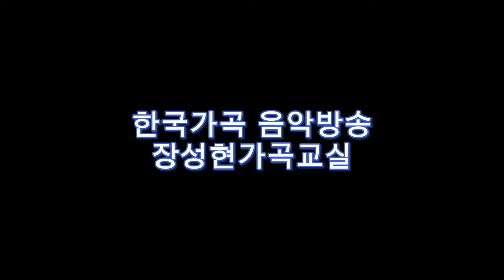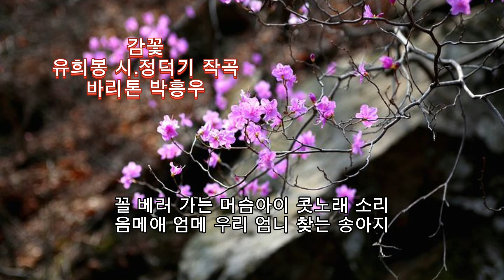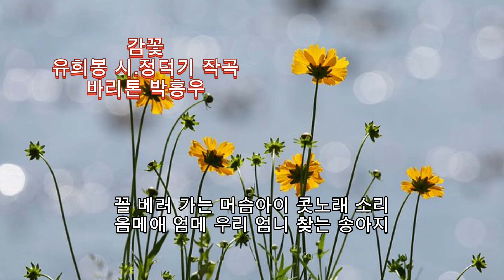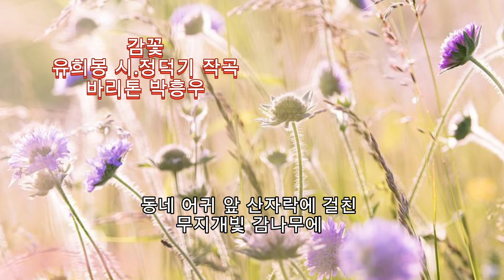■장성현가곡교실 [948회] 감꽃 ♡유희봉 시/정덕기 곡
■감꽃
유희봉 시/정덕기 곡/바리톤 박흥우/피아노 안지현

어제는 구름낀 하루 왼 종일 비가 오더니
오늘은 바다빛 하늘 따스한 햇빛을 밟고
숲속을 걸어서 가면 부르는 산새들 노래
목에 걸고 하나 둘 따먹던 감꽃의 추억
꼴 베러 가는 머슴아이 콧노래 소리
음메 엄메 우리 엄니 찾는 송아지
동네 어귀앞 산자락에 걸친
무지개빛 감나무에
꿈이 피고 지고 파란 새끼 감 하나
팽이 되어 돌다 황혼 빛 물드는 감꽃

한국가곡 음악방송 [장성현가곡교실]에서 제작한 모든 영상을 절대로 상업적으로 이용하거나 사적인 이익을 추구하지 않을 것입니다. 오직 한국가곡만을 소개하고 가곡을 감상하고 즐기는 건전한 사회분위기를 위해 노력하며 한국가곡의 대중화와 교육을 위해  [장성현가곡교실]을 운영해 나갈 것을 다짐합니다.